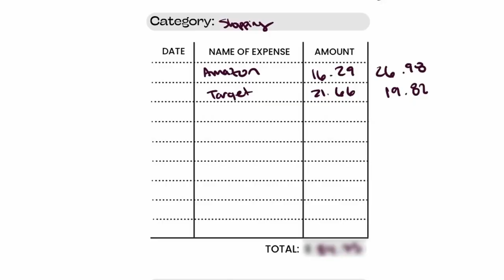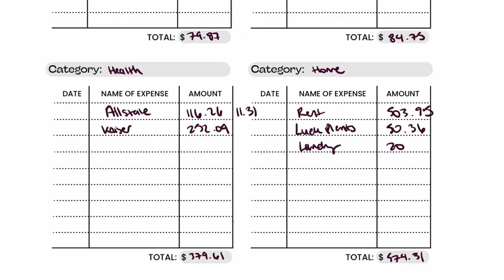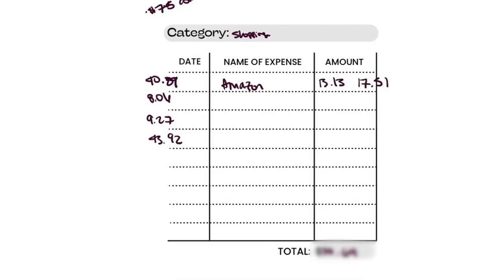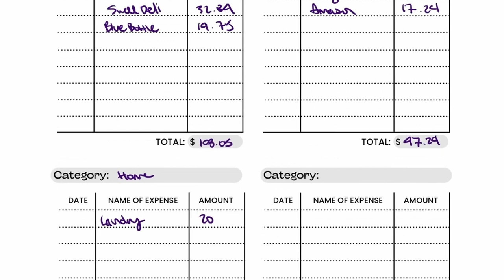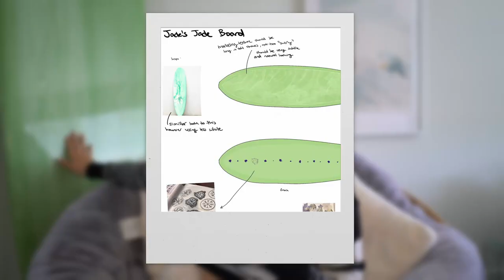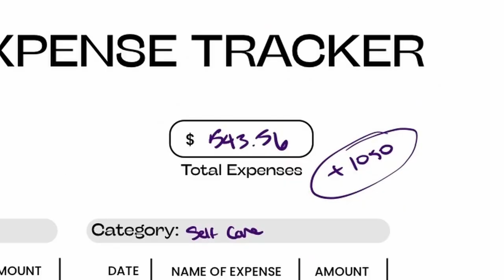what I spend in a month as a full time content creator (may)